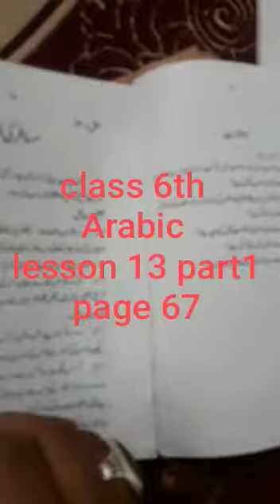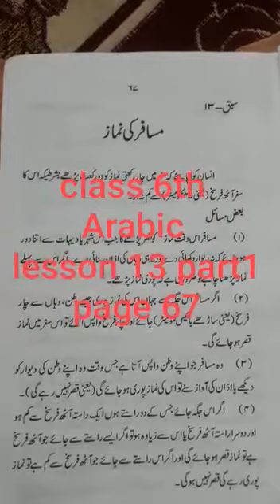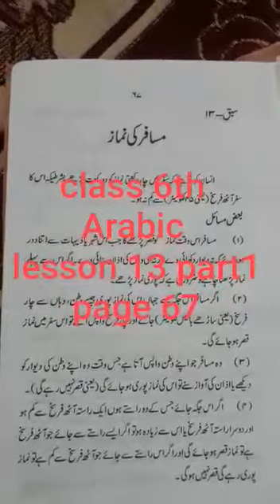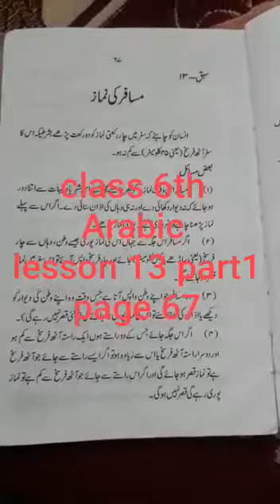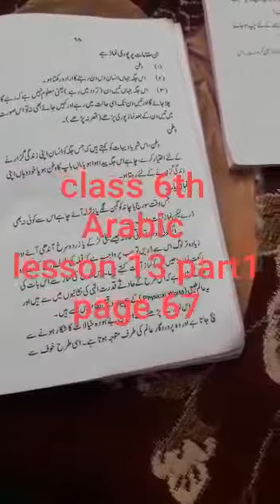Class 6th Arabic Lesson no 13 p no 67 part 1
Teacher: Sheikh Babaei